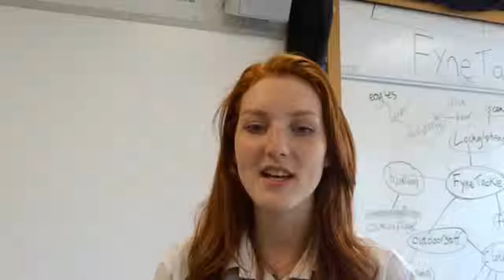Young people's ideas & thoughts on media arts projects in Argyll